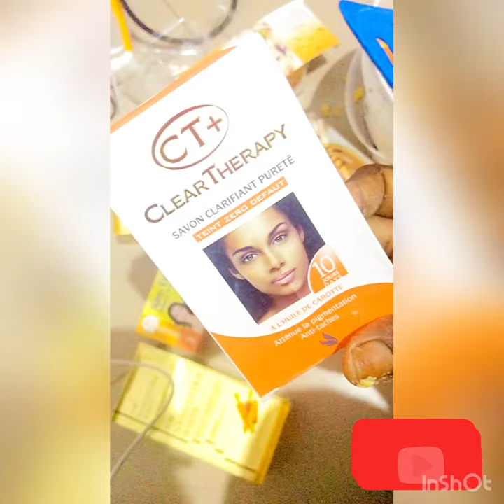How To Make Molato Soap: Strong Whitening Soap